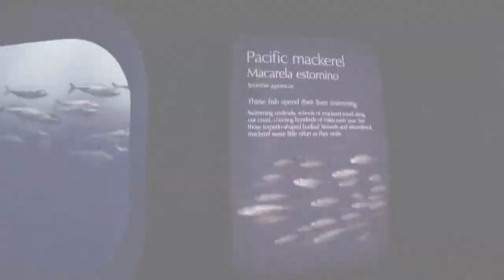Cristlyn’s first time at Monterey Bay aquarium!Fun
Monterey Bay Aquarium is a nonprofit public aquarium in Monterey, California. Known for its regional focus on the marine habitats of Monterey Bay, it was the first to exhibit a living kelp forest when it opened in October 1984. Its biologists have pioneered the animal husbandry of jellyfish and it was the first to successfully care for and display a great white shark. The organization's research and conservation efforts also focus on sea otters, various birds, and tunas. Seafood Watch, a sustainable seafood advisory list published by the aquarium beginning in 1999, has influenced the discussion surrounding sustainable seafood.